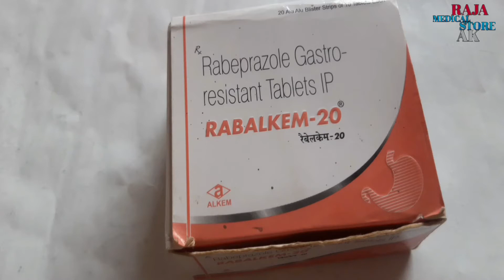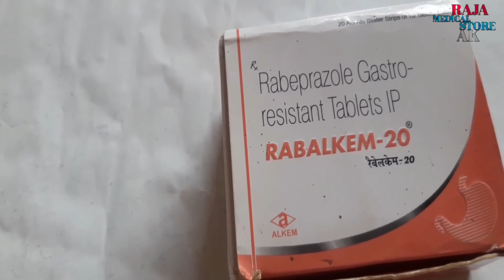Rabeprazole gastro resistant tablets ip 20 mg uses in hindi